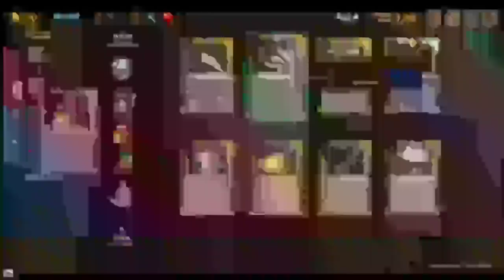Two Bros Climbing the obelisk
just a fun double boss kill in across the obelisk.